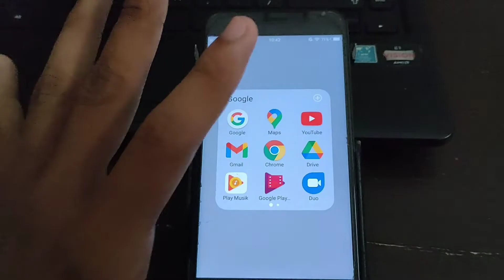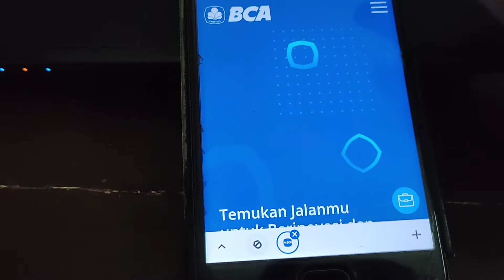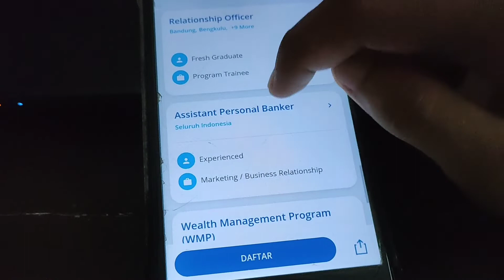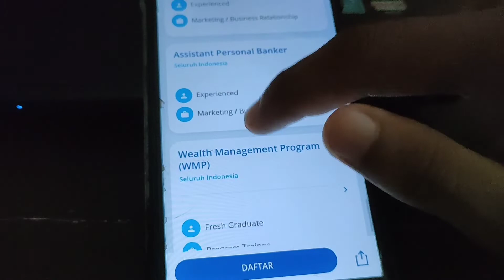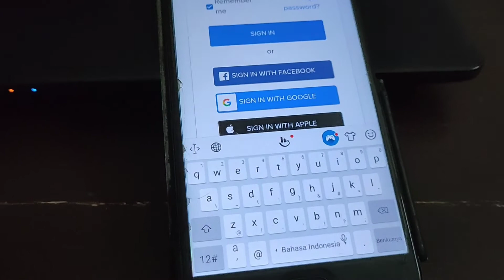Lowongan Kerja Teller Bank Bca Lulusan Sma - Lowongan Kerja Bank Bca Lulusan Smk - Bank Bca Syariah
Lowongan Kerja Teller Bank Bca Lulusan Sma - Lowongan Kerja Bank Bca Lulusan Smk - Lowongan Kerja Bank Bca Syariah

TUTORIAL SINGKAT
~ SELESAI :)